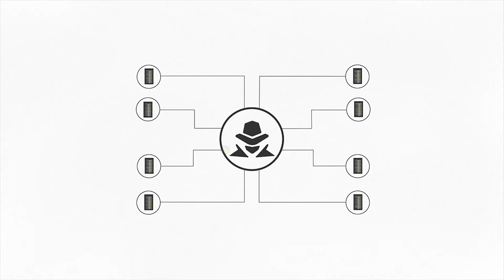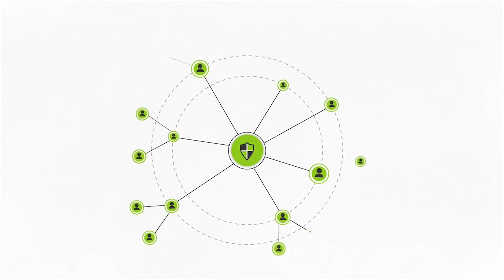Why Network Security Automation?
The AppViewX Platform helps Enterprise IT manage, automate and orchestrate multi-vendor network security services. Our Network Security Automation Solution provides an application-centric view into the state of the network security infrastructure running in multi-cloud environments. Application, network, and security engineers may self-service and initiate automation workflows that deliver compliance and true business agility.